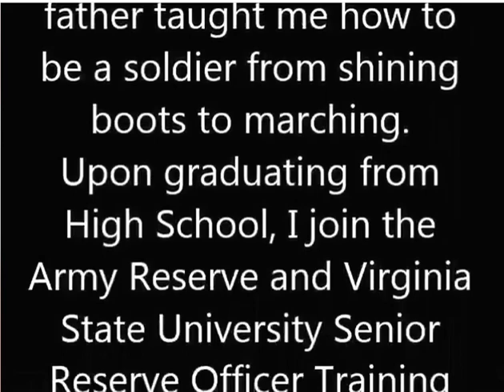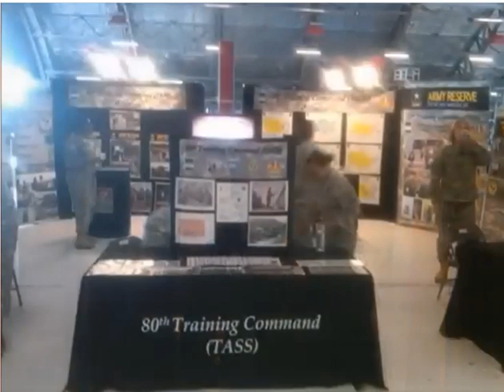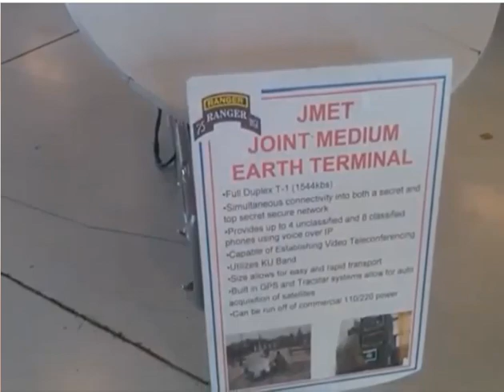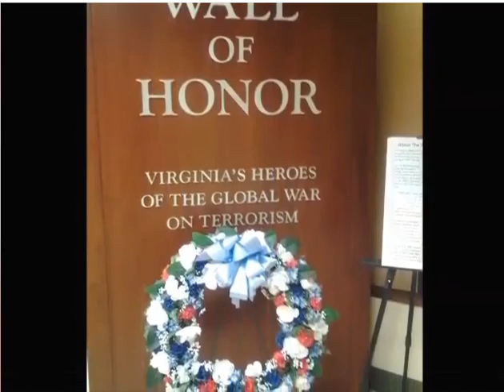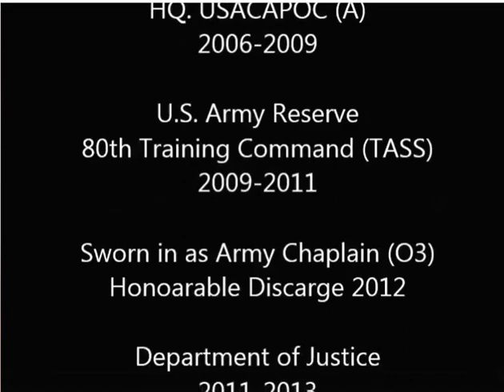Dr. Antonio Arnold military Story recorded 2012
Military Awards
Armed Forces Reserve Medal M Device
Army Commendation Medal
National Defense Medal Star 2009 second
Air Reserve Forces Meritorious Service Medal
National Defense Medal
US Army Reserve Component Achievement Medal 1992
Global War on Terrorism Service Medal

Certificate of Appreciation
Certificate of Achievement INFOCON
Certificate of Recognition Cold War
US Army ROTC Scholarship
Letter of Appreciation for Mobilization Exercise
Certificate of Appreciation Certificate of Appreciation
Issued by Joint Task Force National Scout Jamboree · Aug 2005